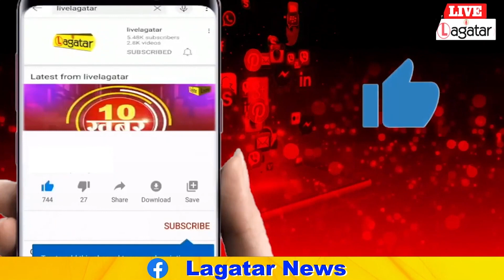भारतीय क्रिकेट टीम ने अभ्यास में जमकर बहाया पसीना, शुभमन गिल ने मुकाबले से पहले क्या कहा ll Lagatar